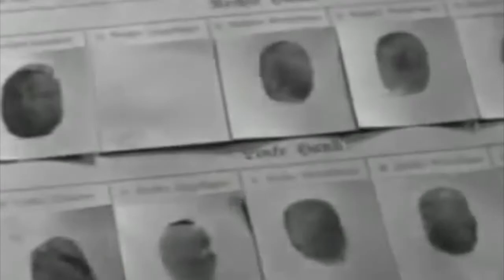02 The Dusseldorf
Second theme of the new work The Real Vampires II of Gwrando
With the voice of Pere Toquillo. Cucut: guitars, basses, drums (with box of rhythms), recording and mixing.

Segon tema del nou treball The Real Vampires II de Gwrando
Amb la veu de Pere Toquillo. Cucut: guitarres, baix, bateries, ( amb caixa de ritmes ), gravació i mescla.

Segundo tema del nuevo trabajo The Real Vampiros II de Gwrando
Con la voz de Pedro toquilla. Cucut: guitarras, bajo, baterías, (con caja de ritmos), grabación y mezcla.